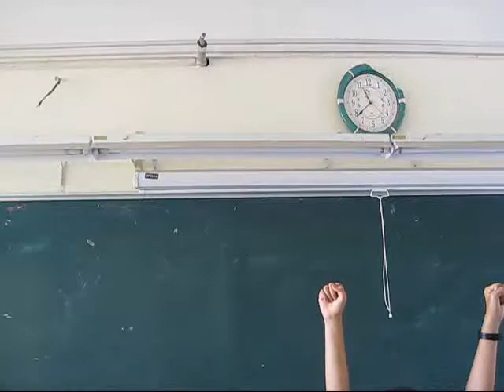Chiếc bánh ngọt ngào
Nội dung mô phỏng theo 1 tình tiết của 1 bộ phim Hàn Quốc. Bộ phim kể về sự mâu thuẫn gay gắt giữa 2 người bạn. Từ lúc còn đi học cho đến khi trưởng thành, và sau này